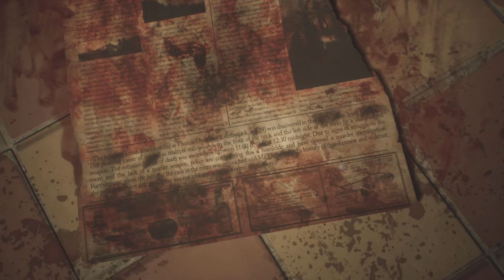Silent Hill 2 [21]